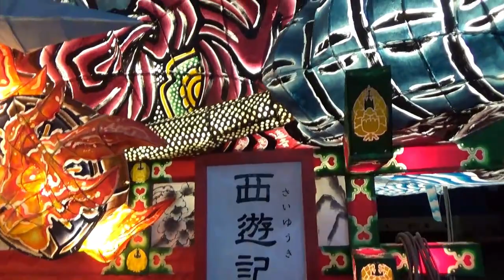組ねぷたの部青森県知事賞は西地区ねぷた親交会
8月2日、弘前ねぷたまつり合同運行のあと審査が行われ、組ねぷたの部青森県知事賞は西地区ねぷた親交会が11年連続18回目の受賞となりました。西地区ねぷた親交会の組ねぷたは大きさに圧倒されますが、実は細かいところにたか丸くんが隠れていたりと遊び心がちりばめられているそうです。ねぷた小屋でのインタビューの様子と合同運行の映像を合わせてご覧ください。